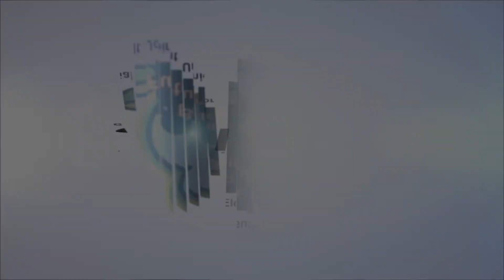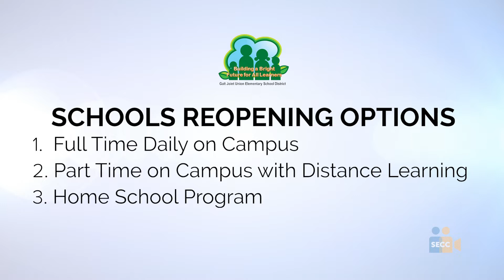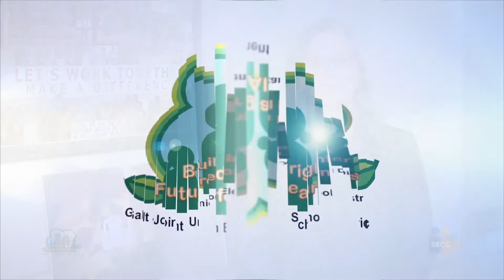GJUESD Superintendent Message to Families June 2020